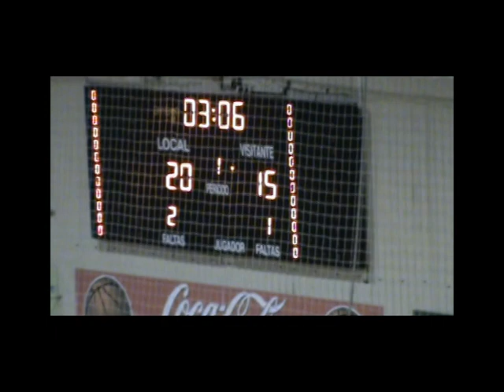EBA AB J4 SIDRERIA FERROL - BVM 2012